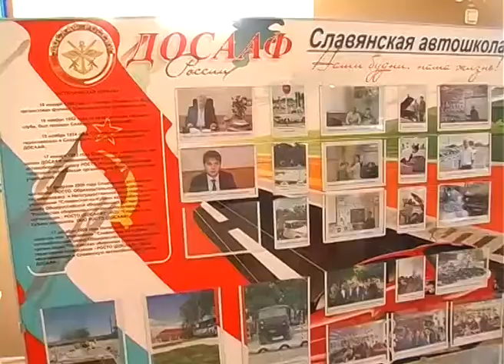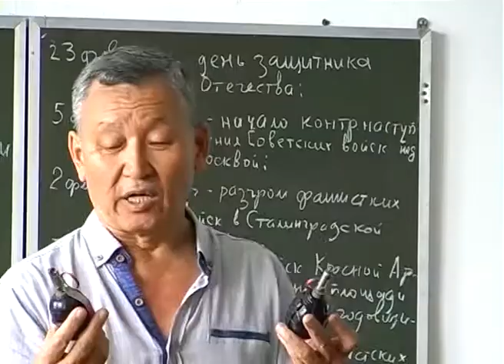Допризывники проходят серьезную подготовку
Воспитание у подрастающего поколения патриотизма, готовности к защите своего Отечества, родных и близких людей были и остаются главными задачами военно-патриотической площадки дневного пребывания «Допризывник», которая действует на базе Славянской автошколы ДОСААФ. Подробности  о работе площадки – в нашем следующем репортаже.